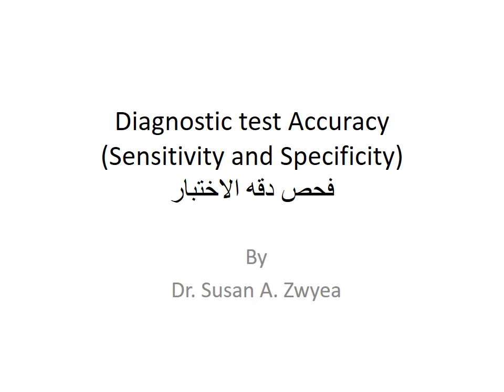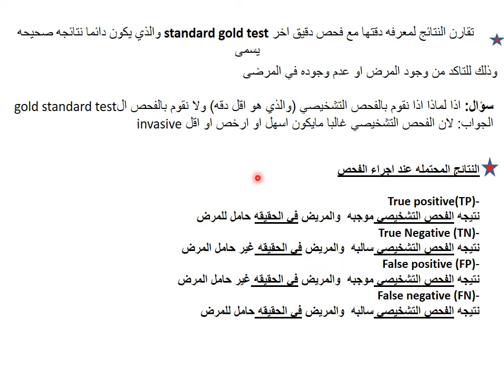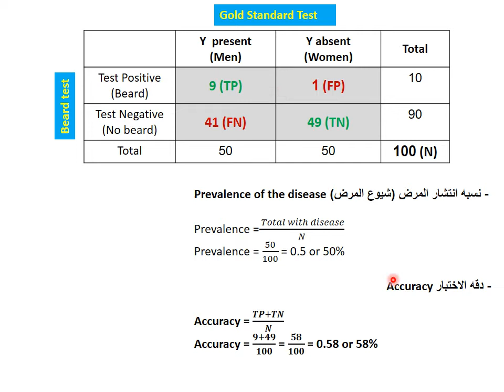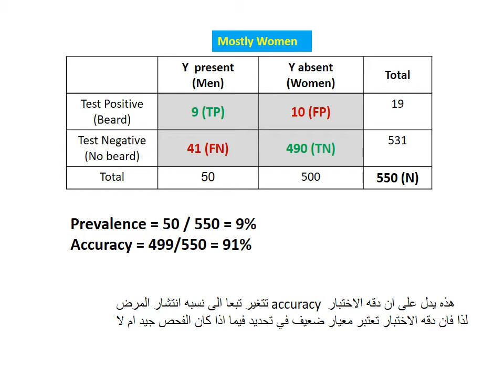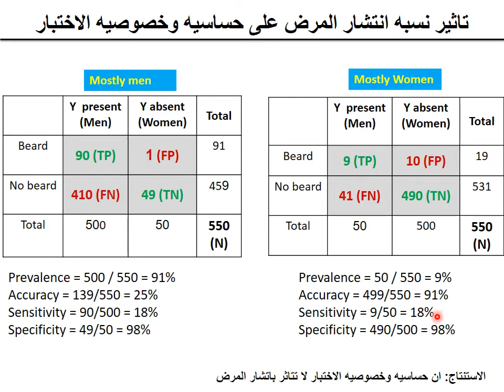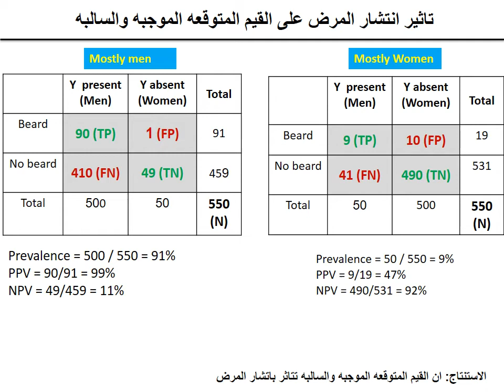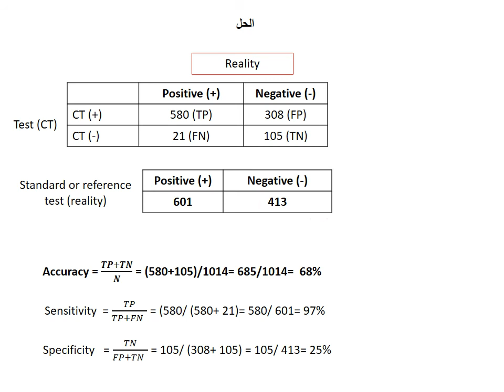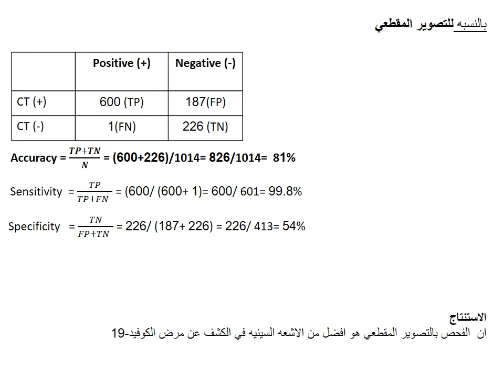Biostatistics 5 ; Diagnostic Test Accuracy by Dr. Susan Zwyea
Biostatistics 5 ; Diagnostic Test Accuracy by Dr. Susan Zwyea for fourth-year students / radiological techniques